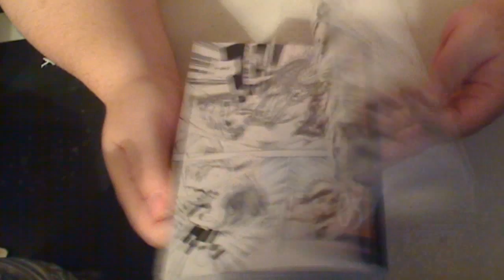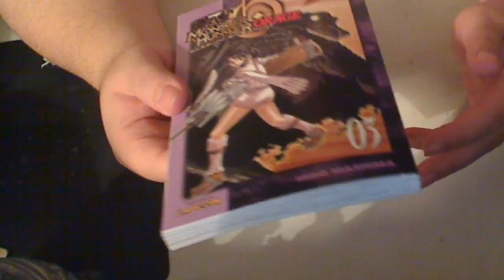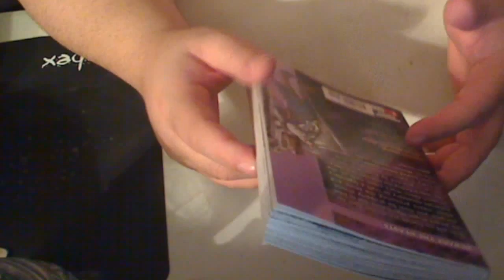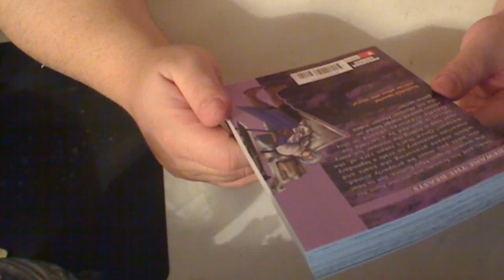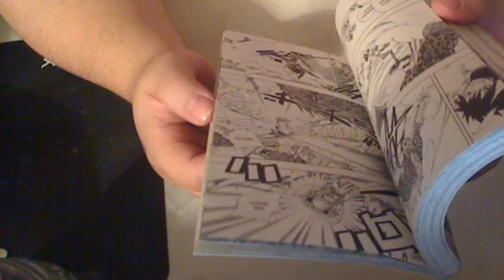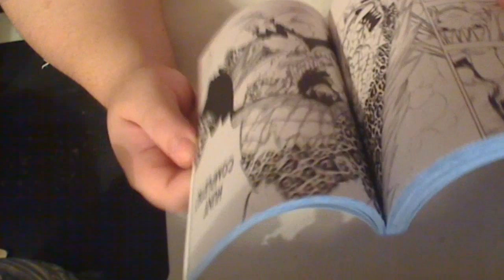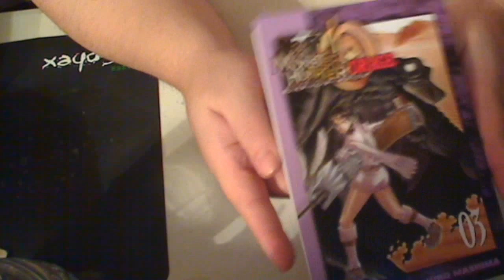Monster Hunter Orange volume 3 an update